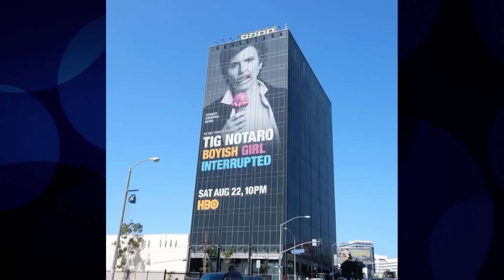Tig Notaro Is Everywhere | CONAN on TBS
Tig has so many billboards all over Los Angeles that she has trouble keeping track of them all.